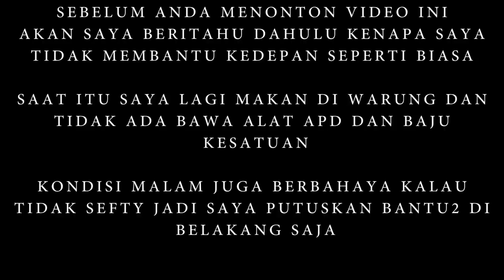74# respon cepat jaya 65 TKM jalan kuin selatan banjarmasin